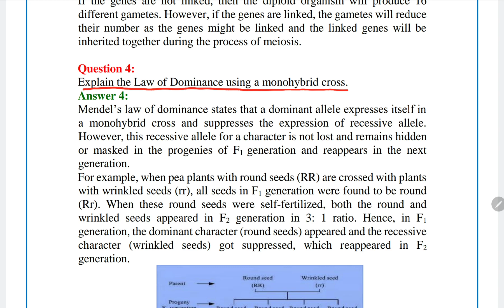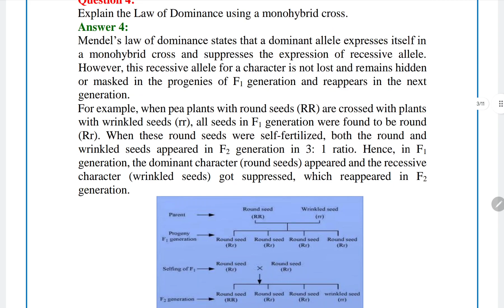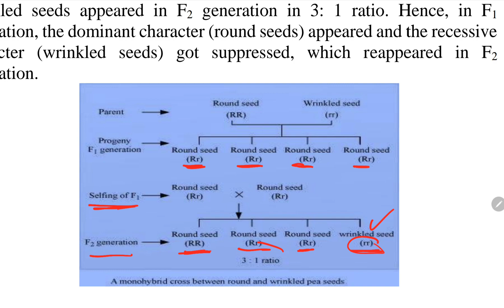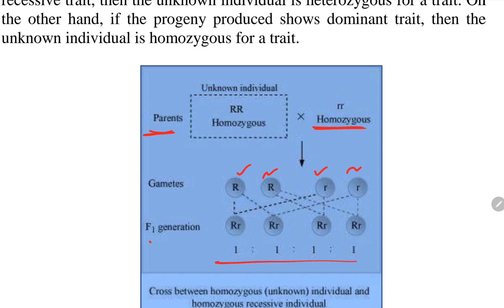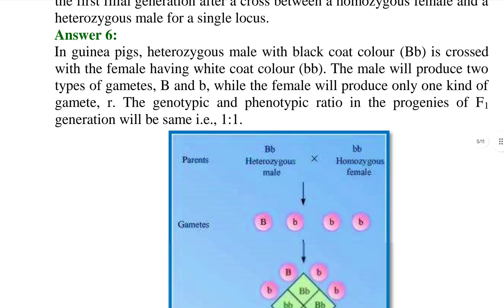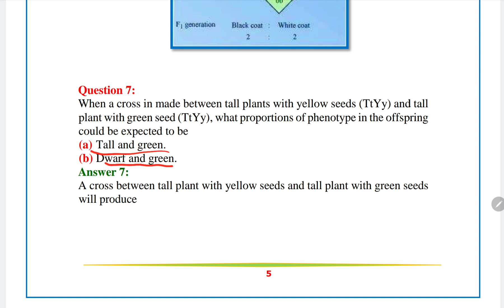Day 10 Excercise Solutions